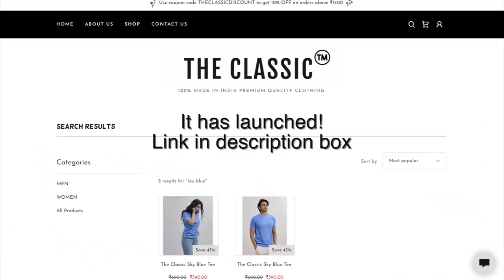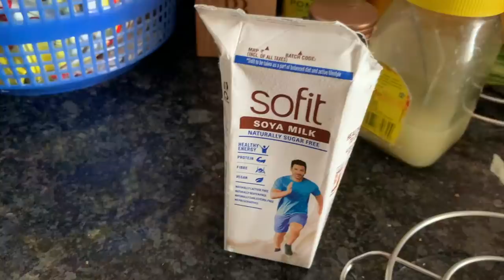Vlogging for 3 days straight | Heli Ved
My Clothing Brand - THE CLASSIC

Love,
Heli ;)